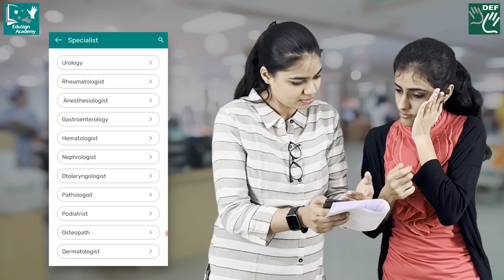Medical sciences in Indian Sign Language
For keeping ourselves physically fit it is essential for us to know who to approach in times of medical distress. Know the roles of different doctors in keeping us healthy, only on the EduSign Academy App. Download it from Google Playstore for free today!